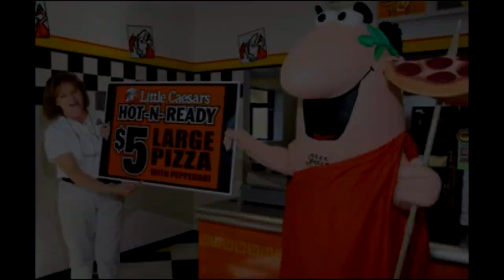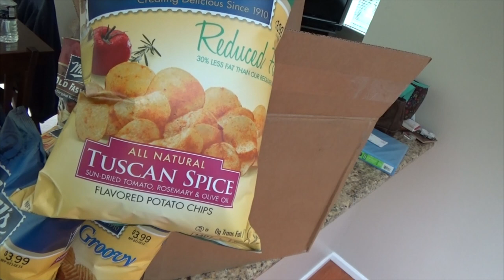The Pack Age 2: episode 2 MikeNomeD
A delightful assortment of potato chips from Indiana.  I would never see these chips out in the wild, so I'm super excited to review these.  Sent to me by Youtube user MikenomeD: